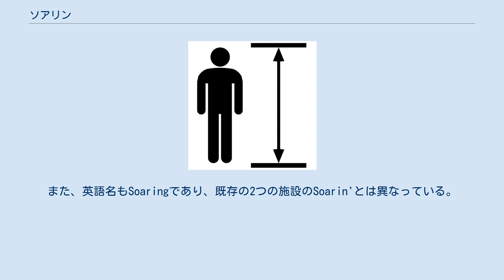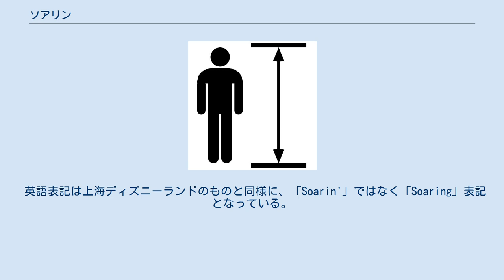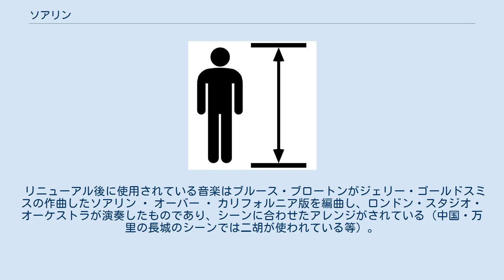ソアリン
ソアリンのロゴ。
 ソアリン（Soarin' / Soaring）は、ディズニーパークにあるフライトシミュレーター型アトラクション。
世界6大陸の様々な場所をハンググライダーで飛行する体験ができる。
 足元まで覆われている前面のスクリーンに空撮映像が映し出され、風や匂いなどによって実際に空を飛んでいる様な感覚になれる。
アトラクション名の「Soarin'」は、舞い上がるという意味の英単語「Soar」を元にしている。
 カリフォルニアおよびフロリダではオープン当初はカリフォルニア州の映像を採用していたが、2016年6月に上海ディズニーランドのオープンに合わせて空撮映像がカリフォルニア上空から世界旅行バージョンに変更され、名称も「ソアリン・アラウンド・ザ・ワールド」に変更された。
世界旅行バージョンからの設置となったパークでは名称が変更されており、上海ディズニーランドは「ソアリン・オーバー・ザ・ホライズン」、東京ディズニーシーは「ソアリン:ファンタスティック・フライト」となっている。
 グリズリー・ピーク ･ エアフィールドにある。
「ソアリン・オーバー・カリフォルニア」として、2001年のディズニー・カリフォルニア・アドベンチャーの開園と同時にオープンした。
ディズニーランド・リゾートの開園60周年記念で、2015年5月に外装などとともに、映像が高画質化されるなどのリニューアルが施された。
2016年6月17日、上海ディズニーランドのオープンに合わせて映像が変更され、さらにアトラクション名がソアリン・アラウンド・ザ・ワールドに変更された。
 2019年6月1日～30日には、リニューアル前である「ソアリン・オーバー・カリフォルニア」の映像が期間限定で上映される事が発表された。
その後8月まで期間延長される事が決定した。
 フューチャー・ワールドにある。
ディズニーランド・リゾート開園50周年を記念し、2005年に「ソアリン」として導入された。
映像などはディズニー・カリフォルニア・アドベンチャーと一緒だが、外装がより近未来的になっている。
2016年6月17日、上海ディズニーランドのオープンに合わせて映像が変更され、さらにアトラクション名がソアリン・アラウンド・ザ・ワールドに変更された。
このリニューアルに伴って混雑緩和のためシアター数を2つから3つに増設して、映像も高画質化された。
 アドベンチャー・アイルにある。
上海ディズニーランドの開園と同時にオープンした。
アメリカの2つの施設と名称が異なり、ソアリン・オーバー・ザ・ホライズンとなっている。
また、英語名もSoaringであり、既存の2つの施設のSoarin'とは異なっている。
 メディテレーニアンハーバーに設置された。
2016年4月27日に初めて建設されることが公式発表され、2019年1月18日には同年7月23日グランドオープンであることが発表された。
内容は、メディテレーニアンハーバーを見下ろす丘に建つ、人類が夢見た空を飛ぶことをたたえる博物館「ファンタスティック・フライト・ミュージアム」を訪れたゲストは、S.E.A.の一員のカメリア・ファルコのスピリットと不思議な出会いをし、彼女が仲間とともに開発した空を飛ぶ乗り物「ドリームフライヤー」に乗って風や匂いを感じながら、世界中の名所や大自然をめぐる雄大な空の旅を楽しむことができる。
 基本的に本編映像はソアリン・アラウンド・ザ・ワールドをベースとしているが、以下は東京ディズニーシーのオリジナル。
 2019年2月21日より新菱冷熱工業が新たなスポンサーとして発表されており、当アトラクションを提供している。
 開業初日には待ち時間が最大で350分に達した。
また、開業と同時に公式アプリからファストパスを取得可能となったこともあり、開園から10～20分程でファストパスの発券が終了することが多い。
 英語表記は上海ディズニーランドのものと同様に、「Soarin'」ではなく「Soaring」表記となっている。
 カメリア・ファルコ カメリア・ファルコ (Camellia Falco ,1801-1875) はソアリン:ファンタスティック・フライトに登場している架空の人物。
 探険家・冒険家学会（S.E.A.）の初の女性会員である...